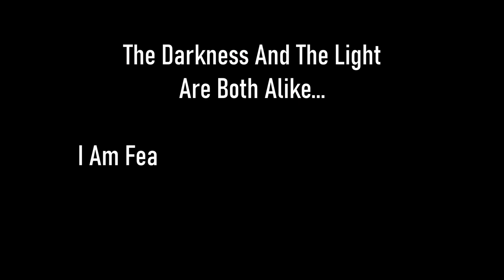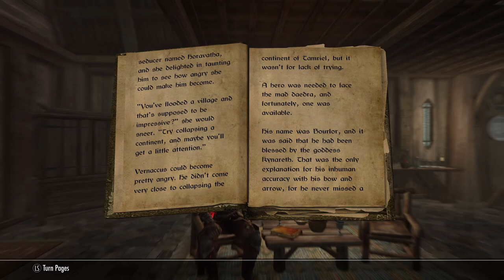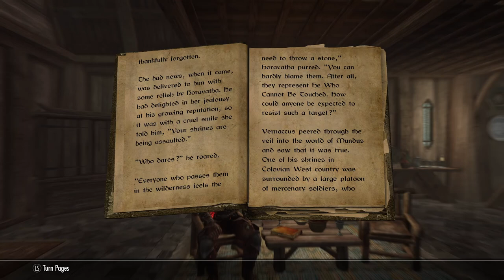Skyrim SE [Vigilant Of Stendarr] Vigilant DLC - Act I: The Eye Of Madness Pt.2 Ep.145